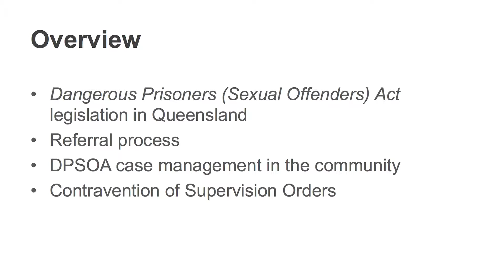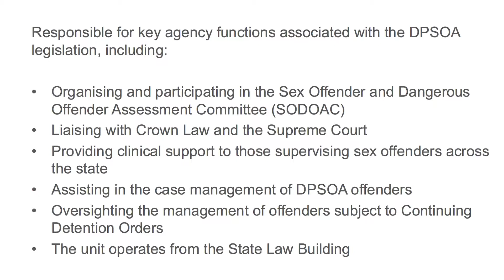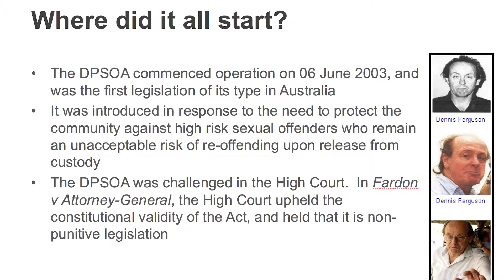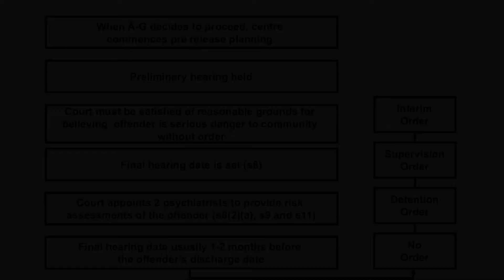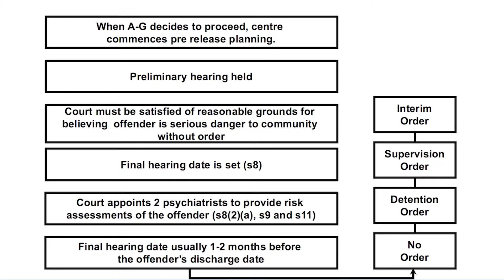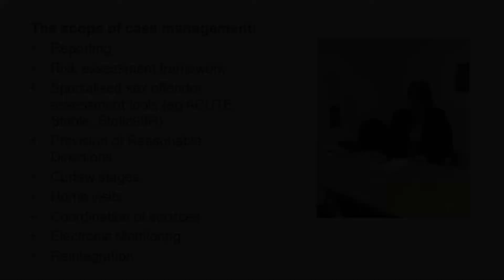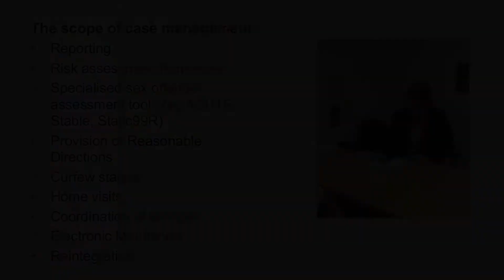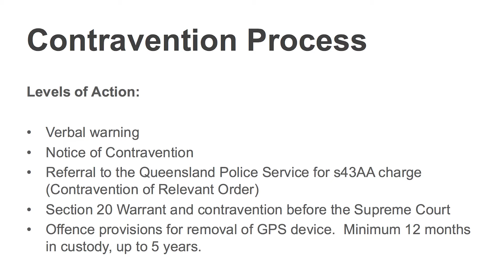Tara Thomas at 2018 Criminology Mini Conference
Tara Thomas, a supervisor at Queensland Corrective Services’ High Risk Offender Management Unit discusses a paper she co-authored with Kristle Taylor, manager of the High Risk Offender Management Unit, Central to Far Northern Queensland. Titled ‘The Supervision of High Risk Sexual Offenders in North Queensland’ the article provides an overview of the functions of the High Risk Offender Management Unit of Queensland Corrective Services within North Queensland.